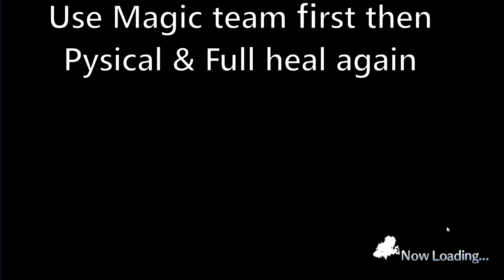⟁Princess Connect Re:Dive Wiki⟁ -░Luna Tower 150░ - Strategy & Squad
Info:

BTC
1AUQs6xXVvecSXtGZR2NocV6xe1oRTG4Zb
Streamlabs
Check My Others Channel too~

❆COPYRIGHT / LICENSING❆
If any owner of track/background used in this mix is unhappy, feel free to contact me if anything is wrong - Request to remove a video - Adding any kind of information which belongs to the video (audio OR visual - Illustrator, Composer, Publisher, purchase-links...)

mobilegames Princess Connect! Re:Dive